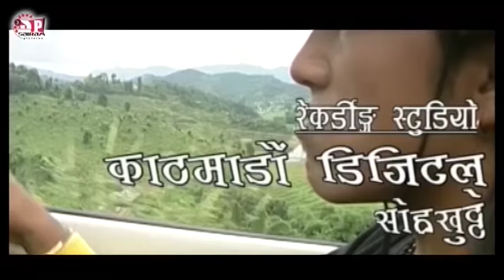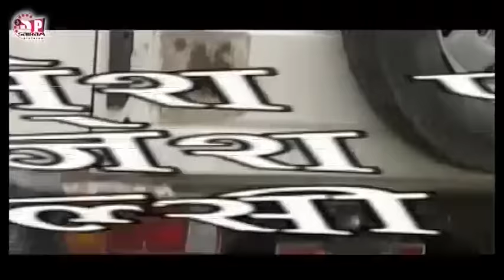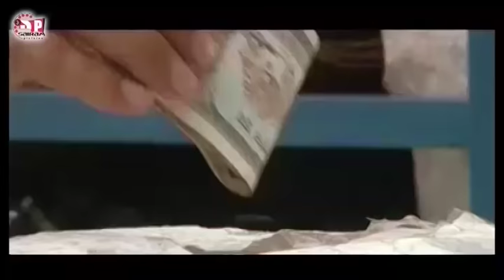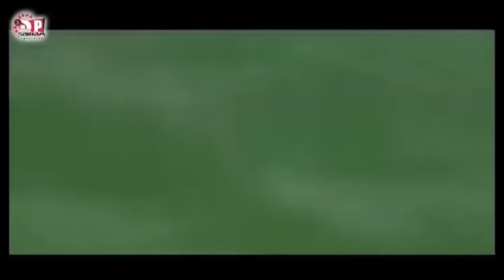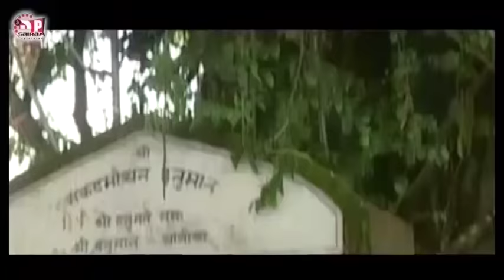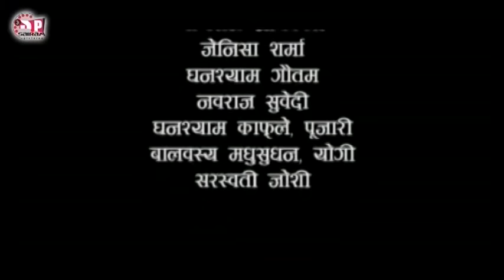Majhimama (Nepali Movie) ft. Sushik Chhetri, Saujanya Subba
Movie:Majhimama
Producer: Padam baniya
Artists: Sushil Chhettri, Saujanya Subba, etc